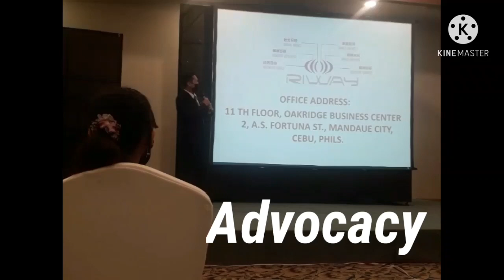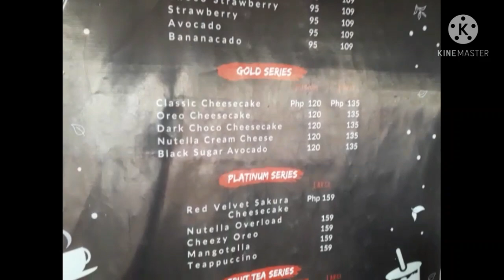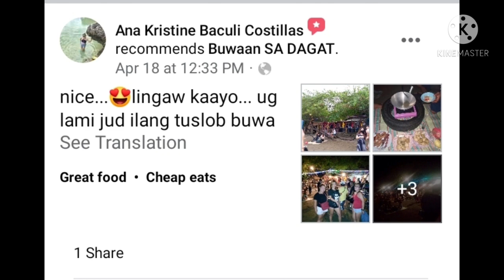TRENDING - BUWAAN SA DAGAT | JmT Mindset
Vlog Title: TRENDING - BUWAAN SA DAGAT | JmT Mindset
Vlog #: 4

Trying their Buwaan sa Dagat and nice ambiance located in Pooc Talisay

Please watch this video for more info.